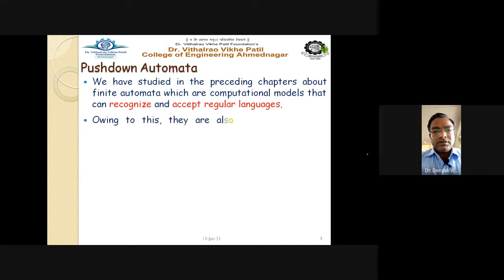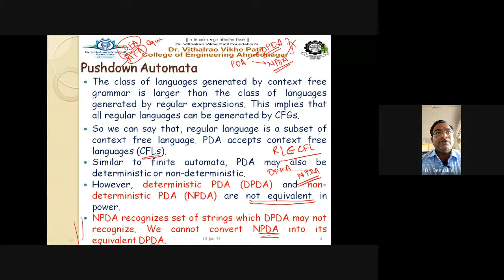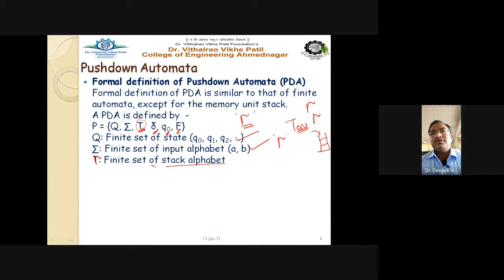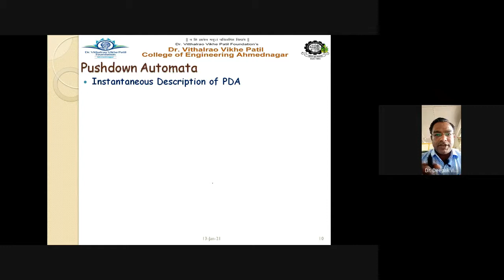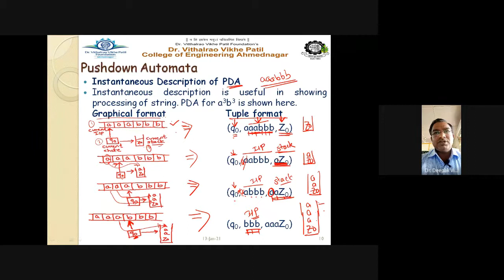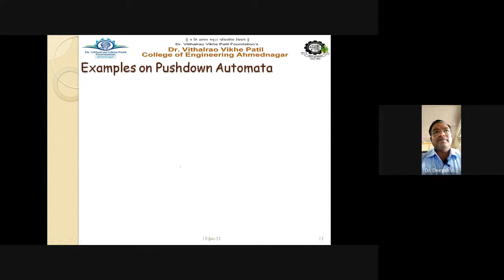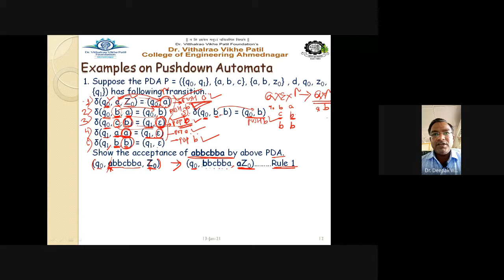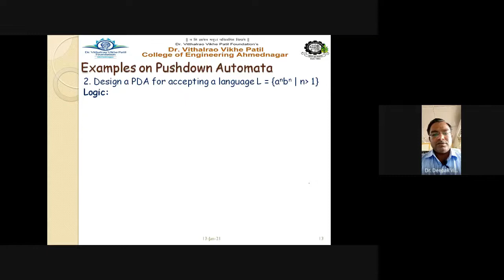Theory of Computation Unit IV Lect I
Theory of Computation : Pushdown Automata and Post Machines

Topics discussed:
1. Introduction to Pushdown Automata.
2. Instantaneous Description (ID) of PDA.
3. Examples on Pushdown Automata.

Course Outcome:
CO4: To construct and analyze Push Down, Post and Turing Machine for formal languages.